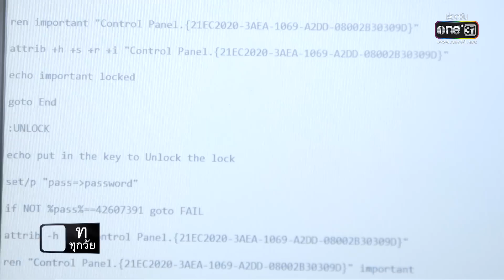ภารกิจลิขิตหัวใจ | EP.10 (2/3) | 2 ธ.ค. 65 | one31